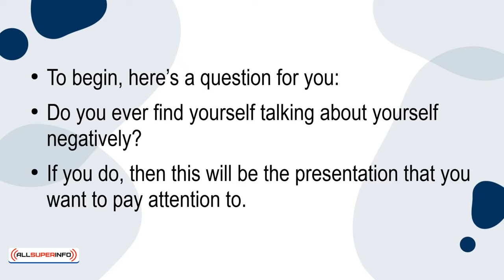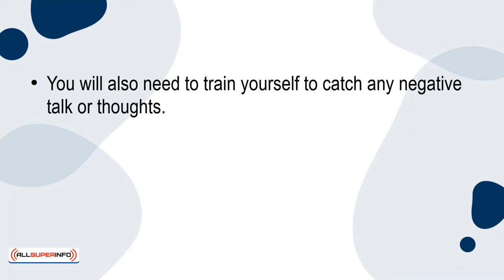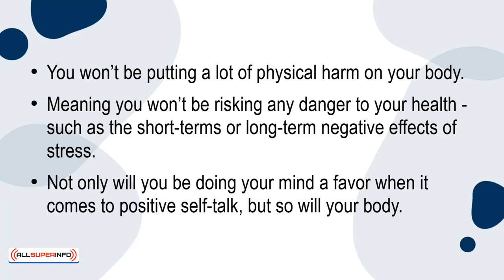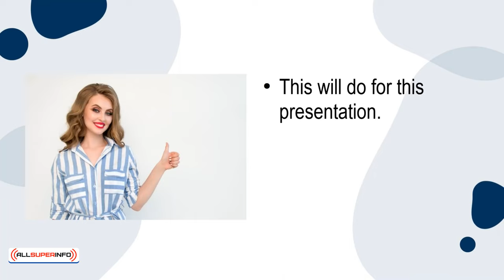07 The Power Of Positive Self Talk